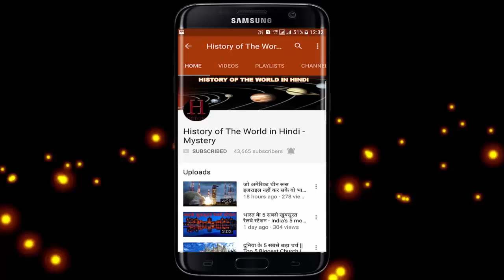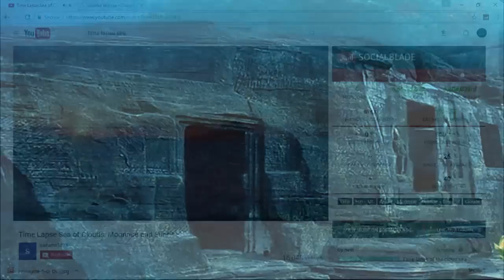हज़ारो साल बाद खुल ही गया भगवान कृष्ण की द्वारिका का रहस्य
हज़ारो साल बाद खुल ही गया भगवान कृष्ण की द्वारिका का रहस्य !!! Thousands of years later, the secret of Lord Krishna's Dwarka !!! History of the World in Hindi

Thousands of years later, the mystery hidden under the water, the lost city of Dwarka: - Arjuna said in the Mahabharata that Dwarka was just a name; Just a memory. "That was in front of the eyes in front of the eyes.